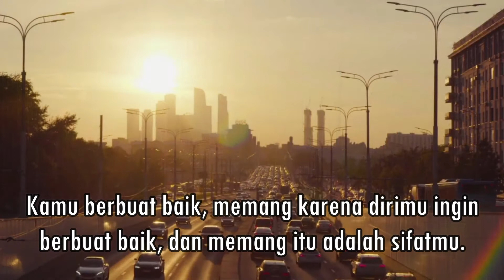Setetes Embun, Episode 233, "JANGAN PERNAH MENYESAL MENJADI ORANG BAIK"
Kamu adalah orang baik, dari sononya kamu orang baik. Jadi, teruslah berbuat baik, sekalipun kebaikanmu tidak mendapatkan balasan, sekalipun kebaikanmu justru dicemooh. Jangan gadaikan kebaikanmu demi keamanan dan kenyamananmu, karena Sang Pencipta tidak tidur, Dia melihatmu dan kebaikanmu. Dialah yang akan membalas semua kebaikanmu dengan hadiah yang tidak pernah orang bisa berikan kepadamu.